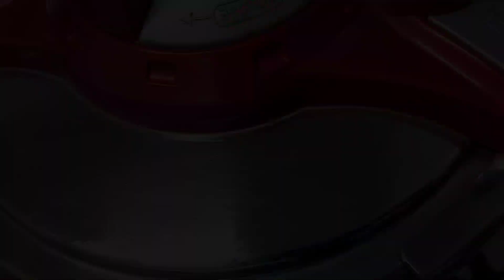طاجين الخرشف بالمطلوع او جواز خرشف بالحم بقري مرقة بيضاء يحي عسل طايب زبدة